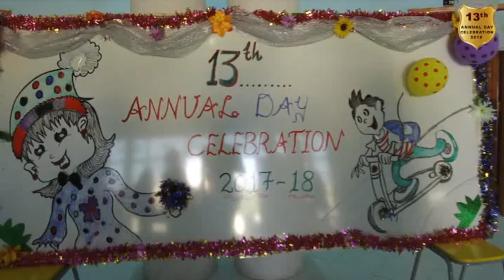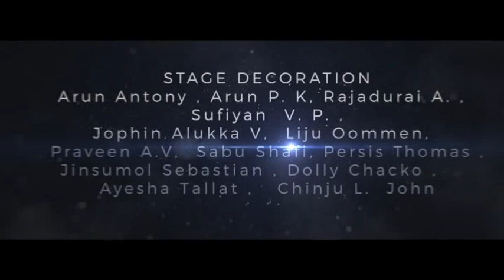ALPHA Annual Day 2018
LKG and UKG Performance